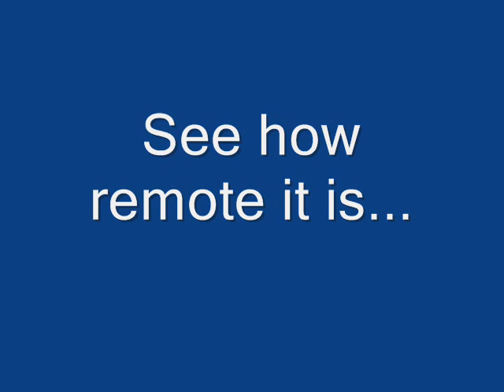location for the 911 trials for khalid sheikh mohammed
highland Hill Farm 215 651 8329 Have the trial at our ranch and why The Congress shall have Power To lay and collect Taxes, Duties, Imposts and Excises, to pay the Debts and provide for the common Defence and general Welfare of the United States; but all Duties, Imposts and Excises shall be uniform throughout the United States;

To borrow money on the credit of the United States;

To regulate Commerce with foreign Nations, and among the several States, and with the Indian Tribes;

To establish an uniform Rule of Naturalization, and uniform Laws on the subject of Bankruptcies throughout the United States;

To coin Money, regulate the Value thereof, and of foreign Coin, and fix the Standard of Weights and Measures;

To provide for the Punishment of counterfeiting the Securities and current Coin of the United States;

To establish Post Offices and Post Roads;

To promote the Progress of Science and useful Arts, by securing for limited Times to Authors and Inventors the exclusive Right to their respective Writings and Discoveries;

To constitute Tribunals inferior to the supreme Court;

To define and punish Piracies and Felonies committed on the high Seas, and Offenses against the Law of Nations;

To declare War, grant Letters of Marque and Reprisal, and make Rules concerning Captures on Land and Water;

To raise and support Armies, but no Appropriation of Money to that Use shall be for a longer Term than two Years;

To provide and maintain a Navy;